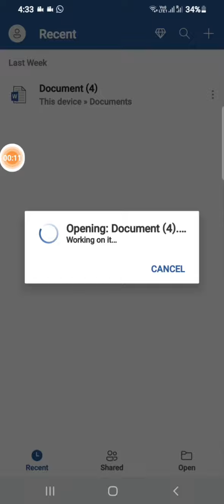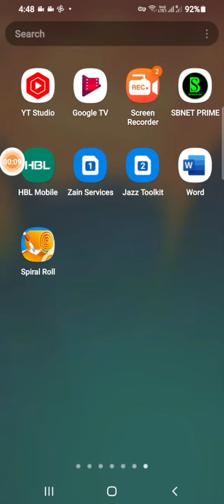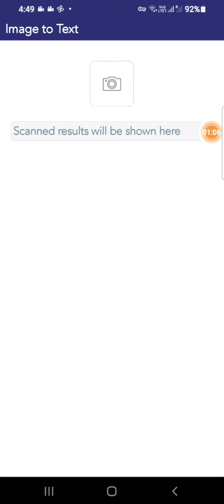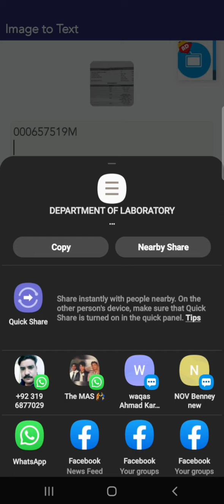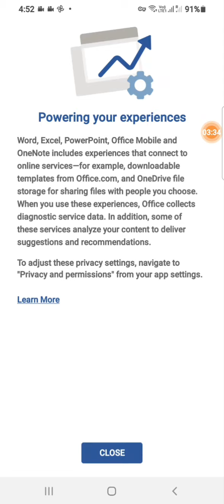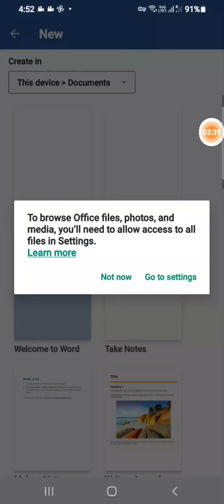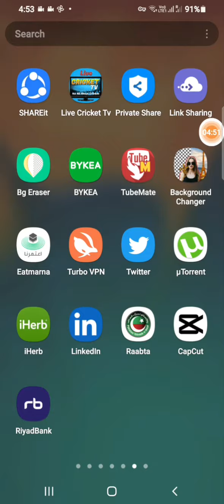How to convert type Image to Ms word Text format (typing) in Urdu/Hindi in android mobile.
Image ko Ms word Text mei change kaise kare
software image to text.